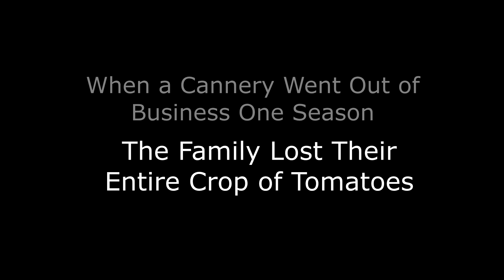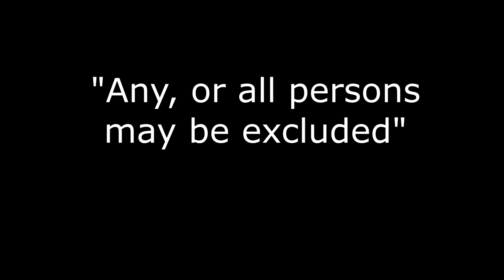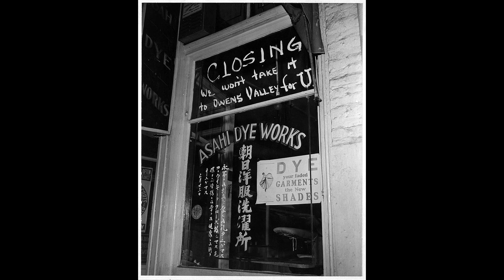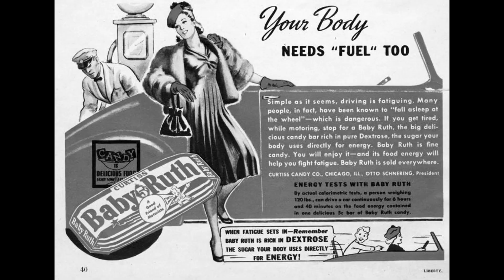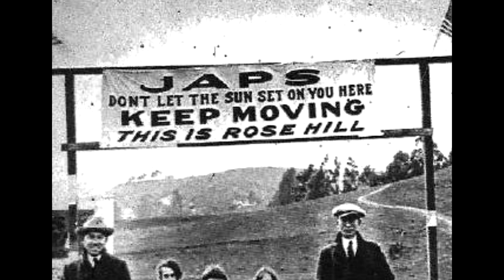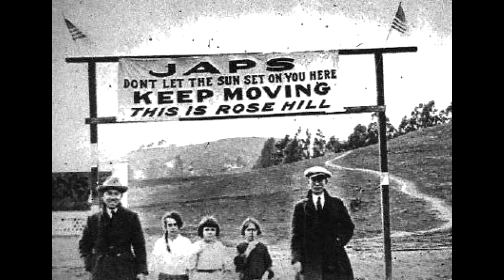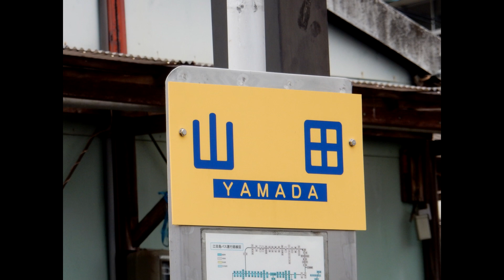Japan to America: A Family History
This video shows my family's journey from Japan to America.